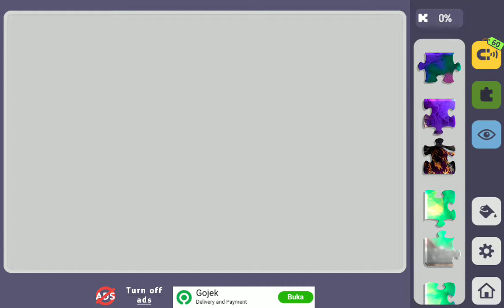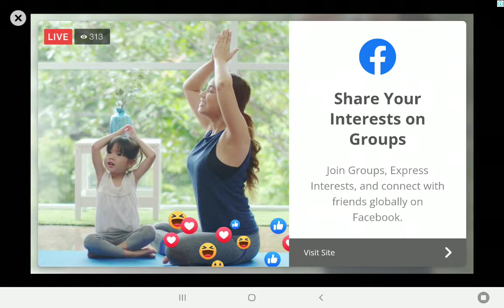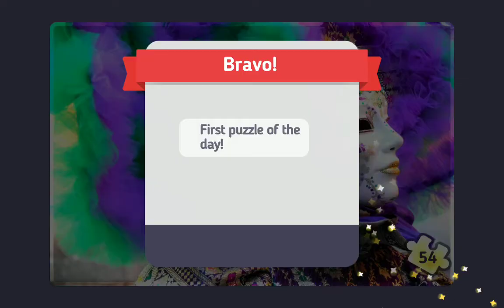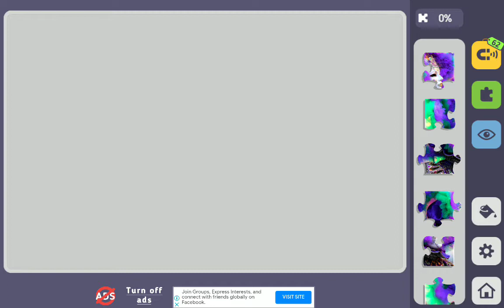Relax Jigsaw Puzzle bagian 99 (hati-hati ada iklan)